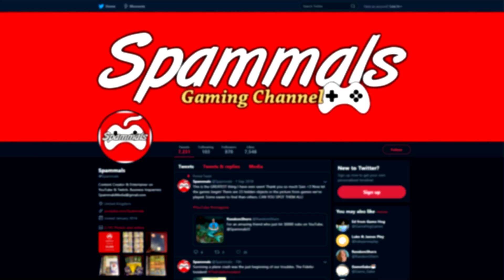Black Friday Memes & Dreams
The Dreams of a massive Black Friday discounts dissolve into Memes for us to enjoy!

  ► Axel Johansson
  ► Max Kuenstling
  ► Gary Thompson
  ► Casey Wood
  ► Michael Welch
  ► Tina Patterson
  ► Dylan Bowen
  ► ZenFox
  ► Dennis Fechner
  ► MrKawai Potato
  ► Arthur Attwell